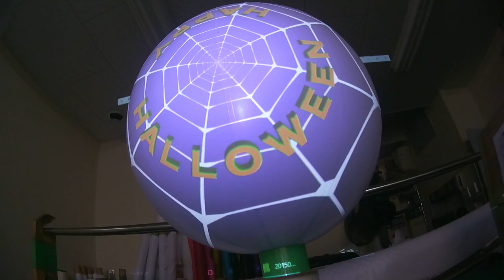"DOCODEMO Balloon” Test Projection Halloween 01 by Hiroaki Kokubun